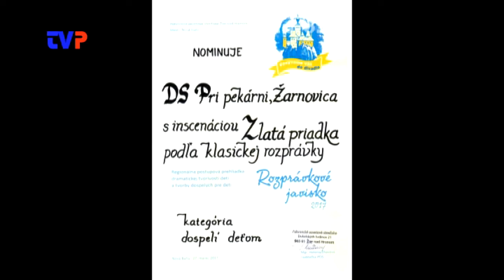Málo kultúrnych akcií v Žarnovici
Sťažnosti obyvateľov a reakcia vedúceho kultúry.